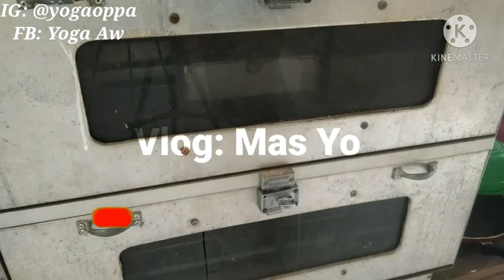Resep Roti Gulung Panggang isi tanpa mixer ll resep roti gulung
Cara membuat roti gulung isi tanpa mixer, Resep Roti Gulung Panggang isi tanpa mixer ll resep roti gulung, mudah membuat roti panggang oven dengan isi,roti panggang isi coklat

Bahan:
300 gr tepung cakra.
40 gr gula pasir.
6 gr mauri-pan / ragi instan.
1 butir telur.
40 SKM ( alternatif)
50 ml air panas / hangat.
4 SDM minyak makan. (alternatif)
Sejemput garam.

Cara pembuatanya sprti divideo.
Siap kan semua bahan.
Tahap pertama timbang tepung sesuai kebutuhan mau buat banyak atau sedikit.
Gula pasir boleh memakai gula halus ya
Ragi instan kalo bisa dilarutkan dengan air panas supaya mudah. Susu kental manis hanya alternatif, jika ada susu full  cream boleh ya..
Susu kental manis dilarutkan bersama ragi & gula, tidak setelah semua larut,  diam kan beberapa saat .
Jika margarin atau mentega gak pakai, tidak boleh diganti dengan minyak makan.
Setelah itu tahap mengaduk bahan atau uleni semua bahan, terkecuali minyak makan & garam.
Diuleni sampai setengah kalis, baru minyak makan & garam masuk.
Uleni kembali hingga adonan lembut.
Paling lama 15-20 menit.
Itu fersi saya, tidak supaya adonan lembut maximal.
Supaya bahan tercampur sempurna.
Jika sudah, diamkan adonan beberapa jam.
Agar hasilnya maximal.
Selanjut nya adonan dibentuk, untuk isianya sesuai selera ya.
Boleh isi apa saja.
Selamat mencoba dirumah.
Semoga bermafaat untuk sedulur semua... 🙏

Yang baru mampir, jangan lupa subsribe ya...
Tekan tombol loncengnya 🔔
Aktifkan notifikasi.

Salam sehat 👍
Salam sukses
Terimakasih 🙏🙏